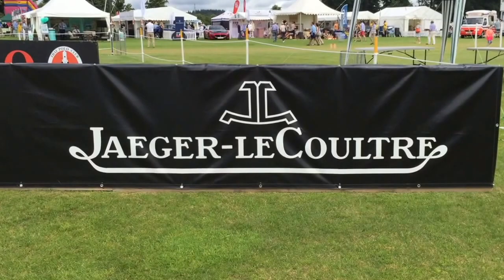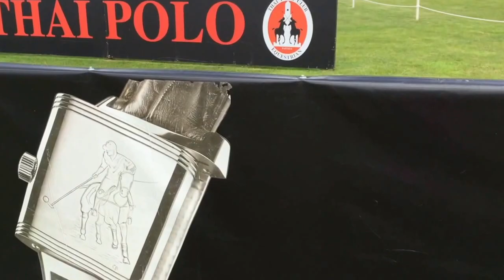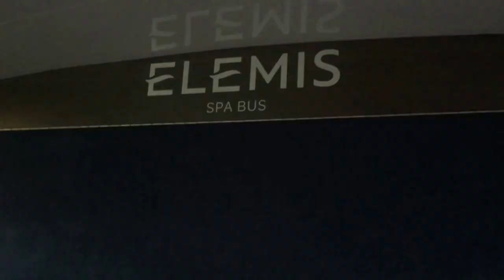Cowdray Park Polo Club Jaeger Le Coultre Gold Cup - British Open Polo Championship 17 July 2016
The video features a fun family day out & Shu Tube Adventure to Cowdray Park Polo Club to watch the British Open Polo Championship. Shu enjoyed a picnic, polo, RAF Falcon display, shopping, a visit to the Elemis Spa Bus and brought her Peppa Pig toys along. A fun family day out in Sussex!

If you like the video you might like to watch Shu's other Kid Friendly family videos & adventures including:-

Join Shu on her adventure with Peppa Pig 'Goes to the Swing Playground'. Shu shows you the new toy - Peppa Pig Jumping in Muddy Puddles from Toys R Us and shows you how to have fun with Peppa Pig. Watch Peppa Pig jump up and down in muddy puddles, with her boots on whilst at the playground.

Children learn through play see  EYFS ( Early Years Foundation Stage ). Painting is a recommended activity for the pre school age group. This toy is recommended for ages 4 and over.

This video follows on from Shu's First day at her new school and meeting her new class:

Buying the mini TY Beanie Owl ( Pink Beanie Boo's Owl)  - in Fashems and My Little Pony Treats